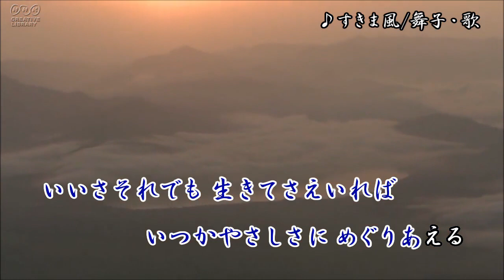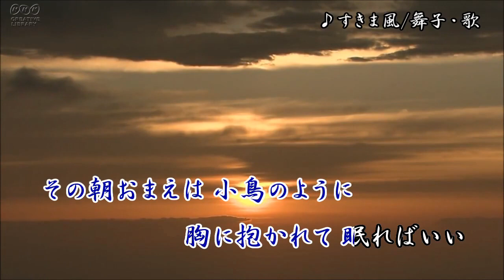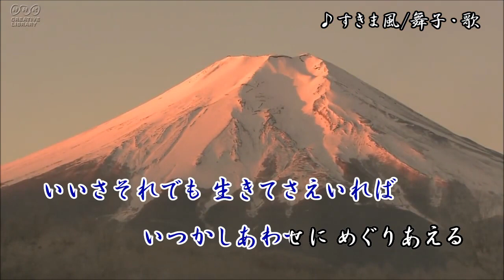すきま風/杉良太郎 舞子・歌